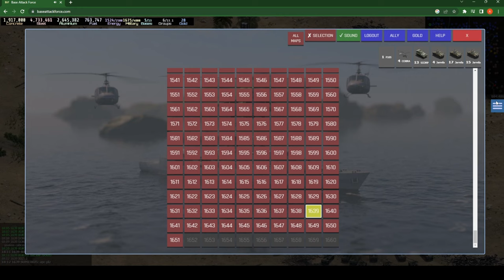Base attack force #207 Huge Cobra Army Unbelievable War🤬🤬🤬: Level 7 base | GOLD Player...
( BASE ATTCK FORCE )
LIKE AND SUSBCRIBE = @Baftips

 this episode of Base Attack Force (#209), the players are faced with a Level 7 base that has proven to be a formidable challenge. The GOLD player leading the team is determined to take down the base and has rallied their troops, who are now more angry than ever before.

Watch as they strategize and execute their plan of attack, using a combination of tactics and brute force to overcome the enemy defenses. With each wave of attacks, the base becomes more and more damaged, but the defenders are not giving up without a fight.

Join the action and see if the Base Attack Force team can emerge victorious in this intense battle. Don't miss out on the excitement and adrenaline as they push themselves to the limit to complete the mission.